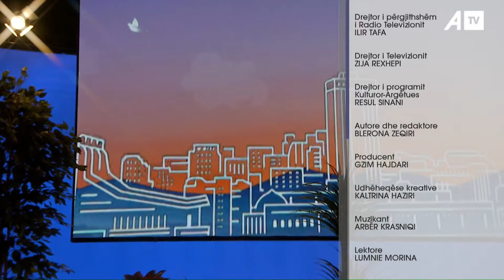Nga vendimi për të mos qenë pjesë e Bigbrother e deri tek kërcënimet e fundit, flet Zhaklin Lekatari